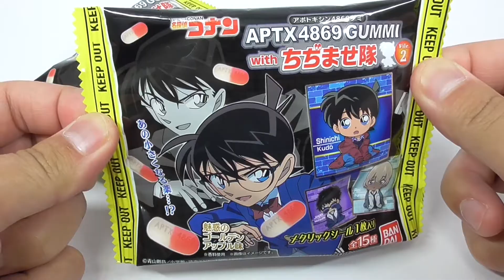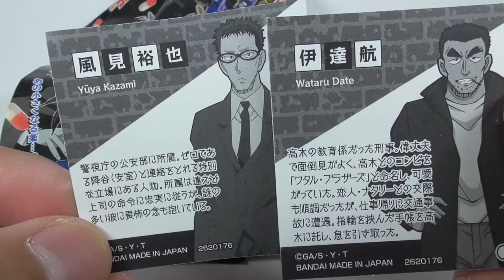名探偵コナン APTX（アポトキシン）4869グミ with ちぢませ隊 FILE.2 Detective CONAN APTX (apotoxin) 4869 gummies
大人気作品『名探偵コナン』の、物語のキーアイテムである「APTX（アポトキシン）4869」を模したモールドグミとメタリックシールがセットになったシリーズです！
付属するシールは、カプセルトイで人気の「ちぢませ隊」とコラボしたデザインになっていて、本商品だけに特別に描き下ろしをしたオリジナルデザインも！ ラインナップは全15種で、レア以上は豪華ホロ仕様！

●52mm角シール1枚（全15種）
1．N-1 工藤新一
2．N-2 毛利蘭
3．N-3 工藤新一
4．N-4 高木渉
5．N-5 佐藤美和子
6．N-6 宮野志保
7．N-7 風見裕也
8．N-8 降谷零
9．N-9 松田陣平
10．N-10 萩原研二
11．N-11 諸伏景光
12．N-10 伊達航
13．R-1 松田陣平≪レア≫
14．R-2 安室透≪レア≫
15．SR-1 工藤新一≪Sレア≫

This series includes molded gummies and metallic stickers in the shape of APTX (apotoxin) 4869, a key item in the story of the popular "Detective Conan"!
The stickers that come with the set are designed in collaboration with the popular capsule toy company "Chijimase-tai," and include an original design specially drawn just for this product!